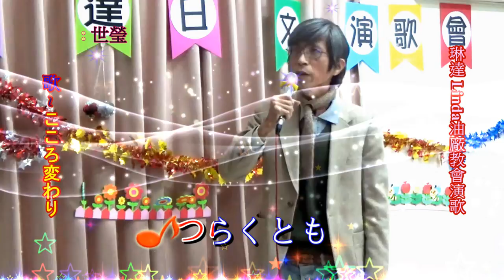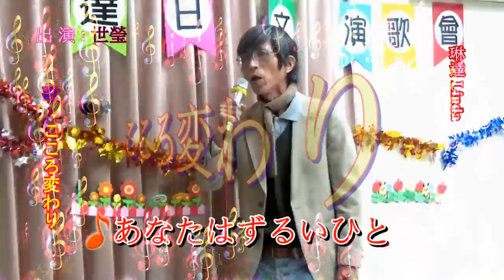琳達 Linda 油廠教會日本演歌 & 世瑩 ~ * こころ変わり *